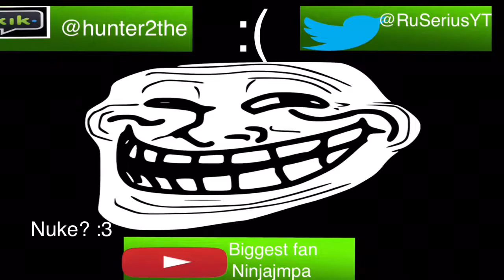Bullet Force| Ak-12 nuke fail? |Gameplay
Hope you enjoyed can we smash 1 like? :D